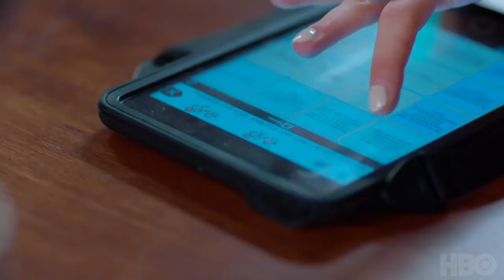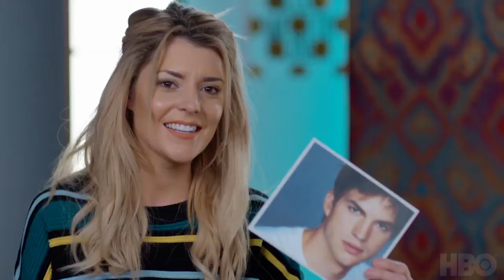'Carly Fleischmann' Vignette | Night Of Too Many Stars | HBO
Carly Fleischmann wants to be the world's first autistic talk show host. Stream Night of Too Many Stars now on HBO.